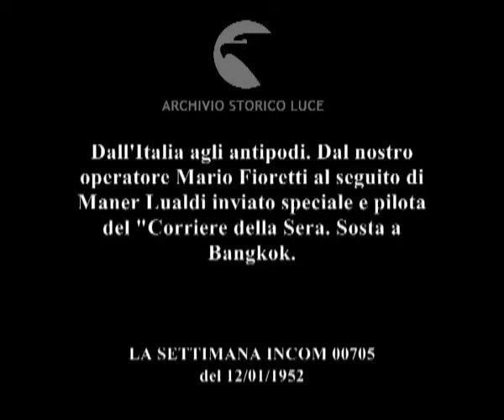Dall'Italia agli antipodi. Dal nostro operatore Mario Fioretti al seguito di Maner Lualdi inviato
Dall'Italia agli antipodi. Dal nostro operatore Mario Fioretti al seguito di Maner Lualdi inviato speciale e pilota del "Corriere della Sera. Sosta a Bangkok.
Descrizione sequenze:imbarcazione sul fiume Menàm ; passaggio di imbarcazioni simili a gondole sul fiume ; case galleggianti ; vendita di cibo e bevande sul fiume ; veduta di bangkok ; particolari della città reale ; interno del tempio buddista con fedeli in preghiera ;